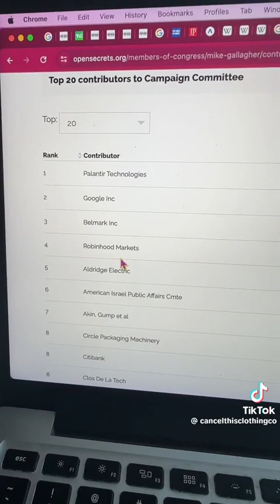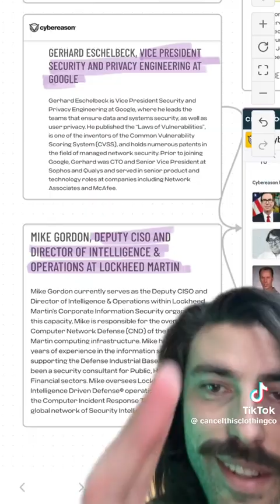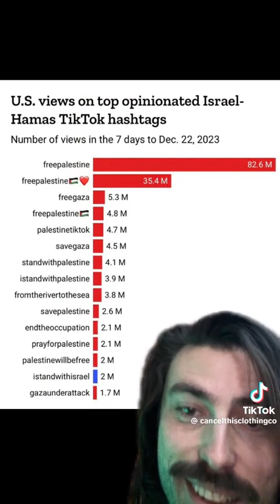Zionism zionistregime politicts democracy tiktokban tiktok distractiontactic